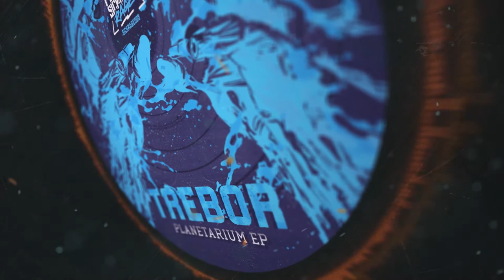Trebor - Planetarium EP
SICKRAGE005 Trebor - Planetarium EP
►Release date: 12th of September 2016